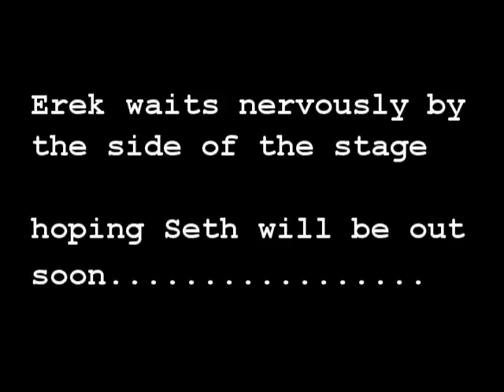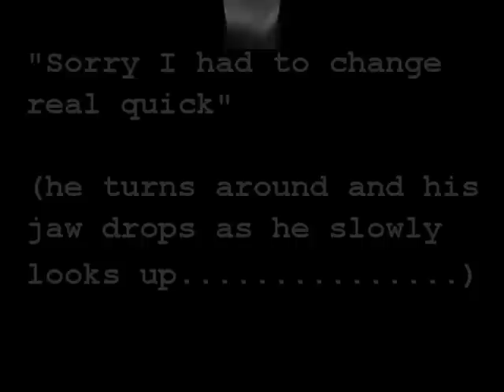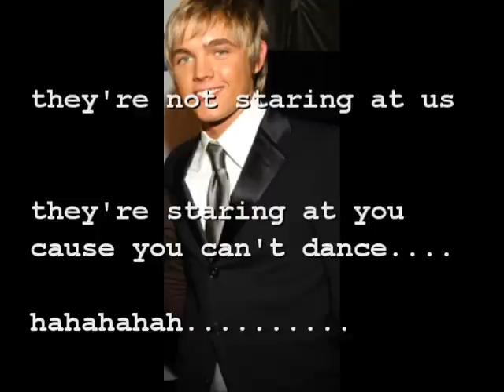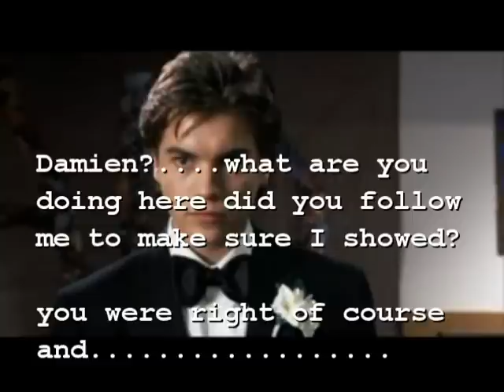More Than Friends part 38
the continuation of "Just Friends" now that Seth and Erek are together will the obstacles of life tear them apart?